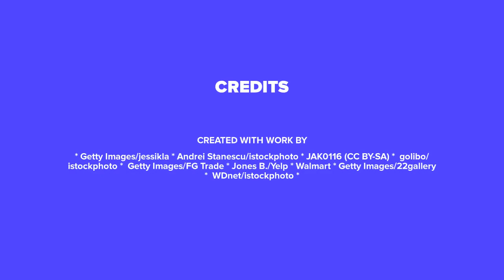WALMART SHOPPING SECRETS: Here are the tips and hacks to save even more when you shop at Walmart.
Walmart is known for its everyday low prices, but that doesn't mean you can't save even more using a few smart tricks. Want more ideas on how to save? Get the dish on saving more the next time you visit this popular chain